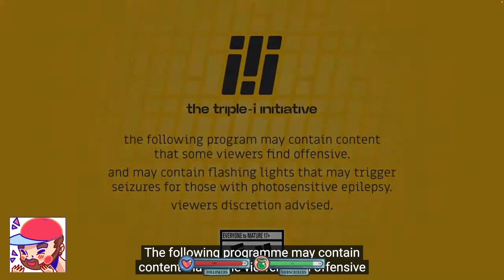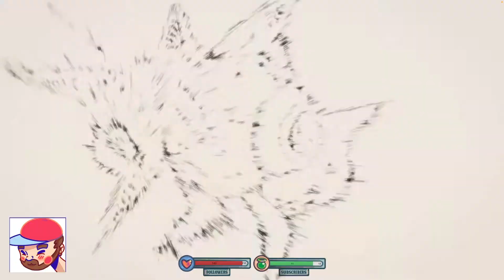Does Triple iii Showcase the Best New Indie Games?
Yes.

This indie game trailer watch-along was recorded via live stream, with the support of viewers and donators like you! If you'd like to catch future streams, please do so

The channel doesn't grow without a click from you, so again, I appreciate it.

Currently, I personally read EVERY comment, and will do my best to respond also.

~Follow Compass Cult on Social Media~
Follow Compass Cult on X, Tik Tok, and Twitch to get exclusive art, behind-the-scenes footage, and engage in discussions with others just like you.